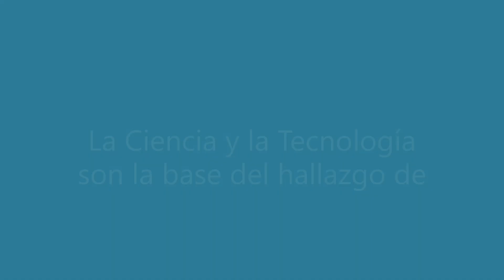Ondas Gravitacionales - El Descubrimiento de LIGO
Las Ondas Gravitacionales son importantes para la investigación científica en la Física, considerando que este ha sido uno de los hallazgos más importantes de toda la historia de la ciencia, fueron detectadas en el laboratorio de LIGO en Estados Unidos, uno de los científicos que lidero esta gran investigación fue Kip Thorne el cual fue merecedor al Premio Nobel de Física por su hallazgo de las Ondas Gravitacionales, muchos investigadores a nivel mundial sostienen que esta gran descubrimiento ha servido para seguir desarrollando nuevos temas en la ciencia, los científicos Albert Einstein y Hawking siempre se apasionaron por descubrir las Ondas Gravitacionales las cuales actualmente existen y ya no son solo un tema hipotético, es por esta razón que este tema y este gran hallazgo es uno de los más importantes en la ciencia.

Quieres más contenido de ciencia y tecnología aquí te dejo el link de mi canal de YouTube en donde puedes comentar cualquier sugerencia que tengas, darle likes a mis videos y suscribirte a mi canal.

Aquí el primer Youtuber - Científico de Ecuador en explicar teorías de la Física y temas de la ciencia en general no te olvides de visitarme en YouTube en donde me encuentras como Donato Benincasa El Científico.